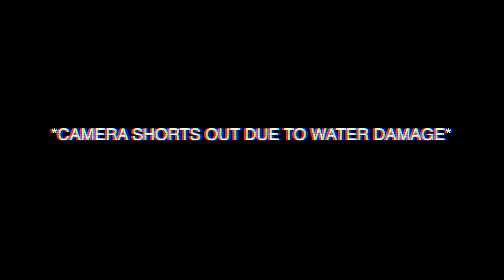INSANE MOPED STUNT (HOT ROD EDITION)